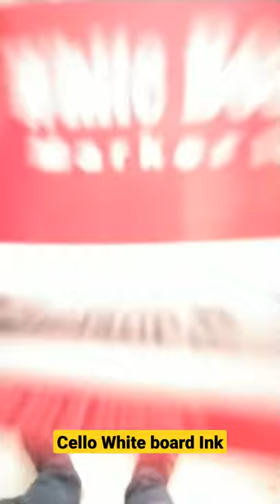Cello White Board Ink